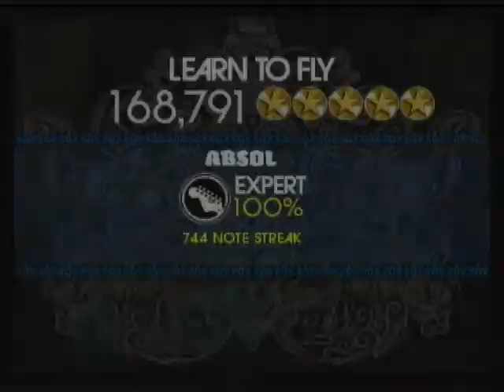Learn To Fly - Foo Fighters - Rock Band 1 Wii Expert Guitar - 100% FC and 5GS